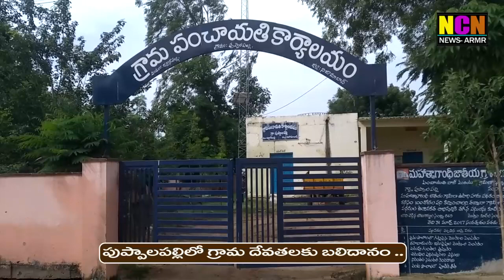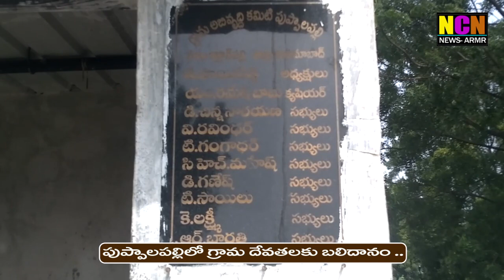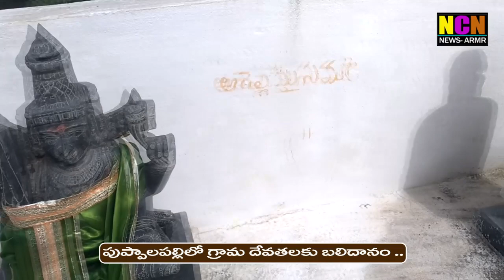పుప్పాలపల్లి లో గ్రామ దేవతలకు బలిదానం